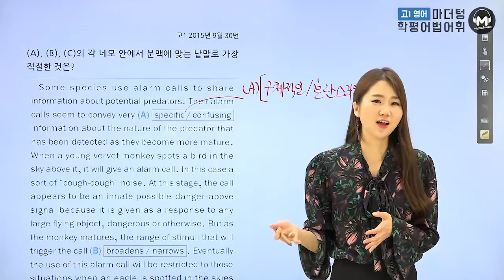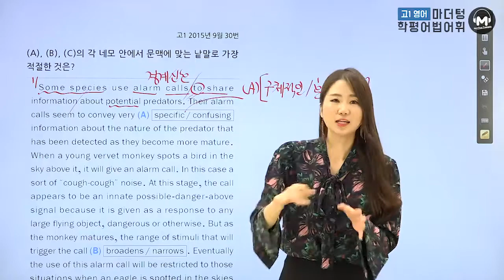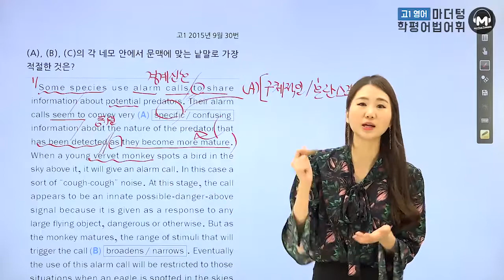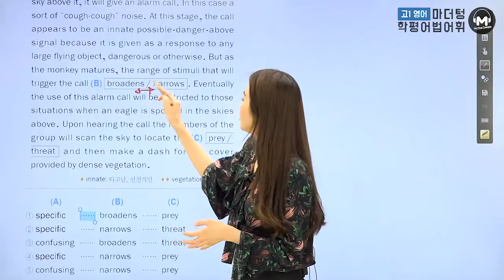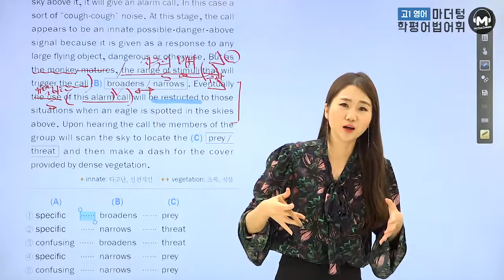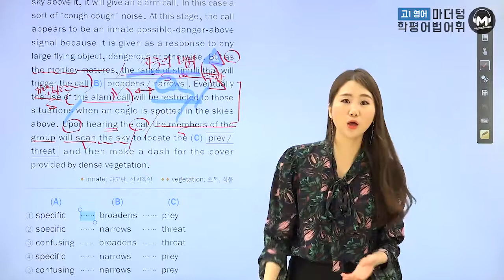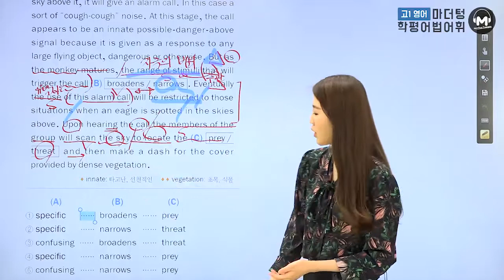[마더텅] [고1학평 영어 어법어휘] 고1 2015년 9월 30번 (해설 : 오현진 선생님)